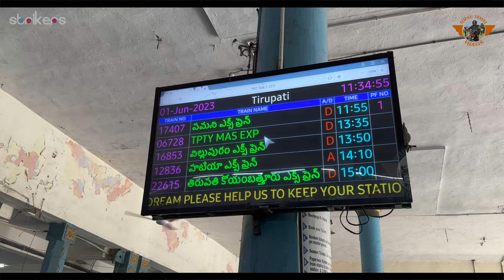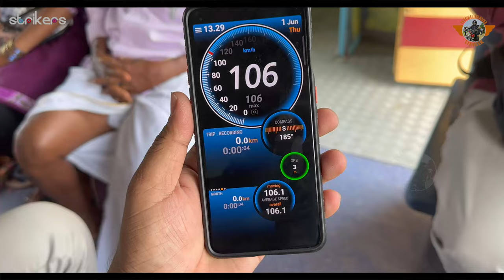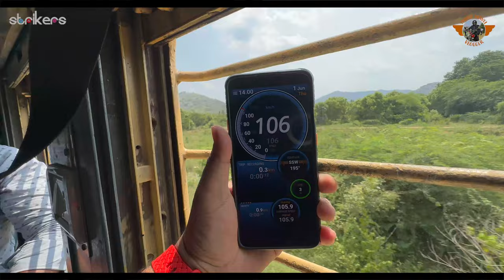చిత్తూరు రాగానే మా రైలు భోగి నుండి పొగలు వచ్చాయి || Pamani Express|| Telugu Travel Vlogger||Strikers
చిత్తూరు రాగనే మా రైలు భోగి నుండి పొగలు వచ్చాయి || Pamini Express|| Telugu Travel Vlogger||Strikers